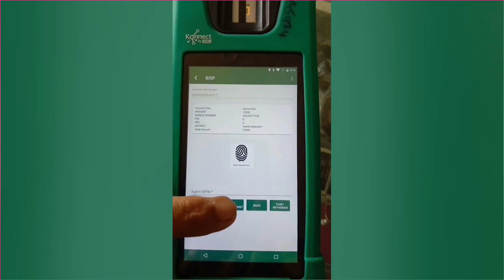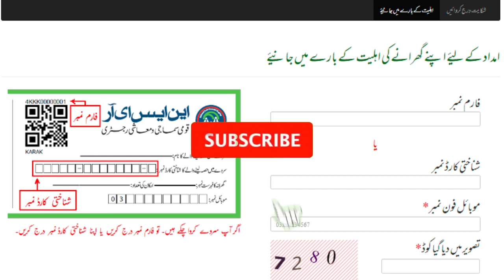Bisp program new qist June || 8171 Check online payment || Ehsass program 2023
New qist June 9000
New payment 9000
Bisp program
Ehsass program
Check online payment
8171 check
8123sms
8171sms
5566sms
8627sms
Rashan program 4500
Aghosh program payment 23000
Sehat insaf Card
Ehsass Nashonuma program 2000
check
ehsaas Kafalat new qist June 9000
online check payment
#8171 sms
bisp program payment
rashan 4500
new update